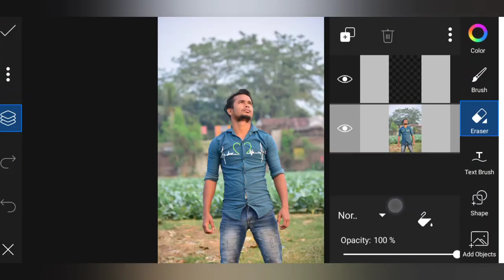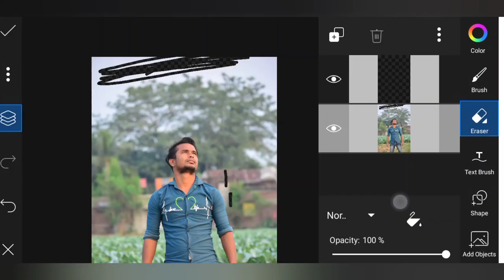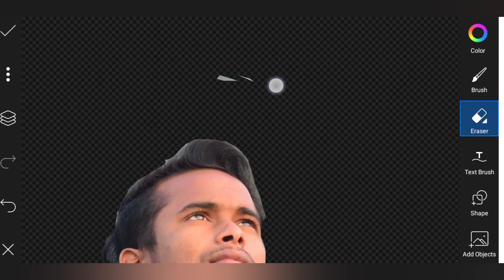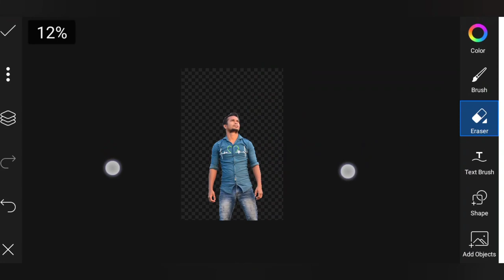How To Remove a Background In PicsArt | Full HD Background Editing PicsArt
[🎶🎶Nocopyrigstsounds]